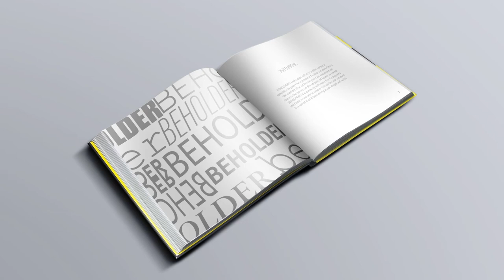Past, Present, Future - Joshua P Davies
This video details my experiences in university and where I wish to go in the near future.

Please find more about me at;

Please find more about beholder at;